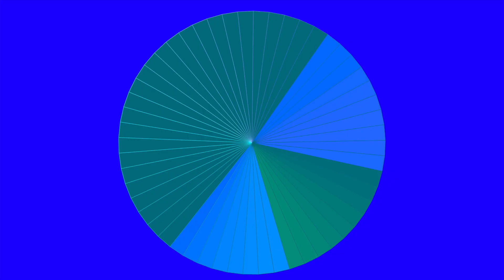Cognitive Dissonance An Industrial Field Recording Study of Logical Chaos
Industrial project for a module in uni. All the sounds are from this one recording I did in my garden and one recording of a glass bottle smashing. Visuals made in a Max for live device called sonic geometry. Enjoy!